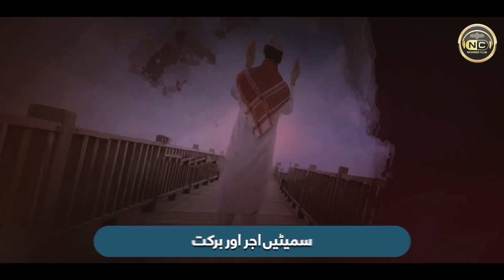New Naat Sharif 2023 |Chalo Rab Ko Manane | Inam Ur Rehman-Feat Atiq Ur Rehman- Nasheed Club-Ramadan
Ramadan New Naat Sharif | Chalo Rab Ko Manane | Inam Ur Rehman - Feat Atiq Ur Rehman | Nasheed Club

Track: Chalo Rab Ko Manen Hum
Artist: Inam Ur Rehman
Featured Artist: Atiq ur Rehman
Lyrics: Mugheera Haider
Audio/Composed: Atiq Ur Rehman
Mastering: RWDS
Produce: Atiq Ur Rehman
Video/Production: Nasheed Club